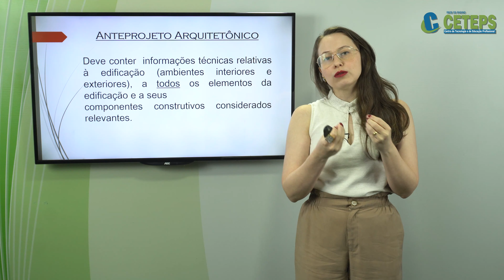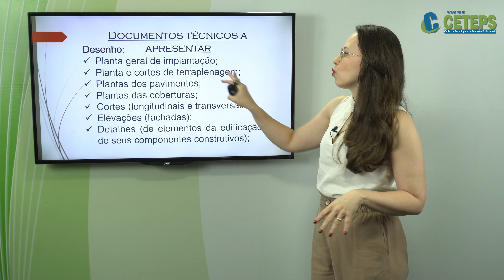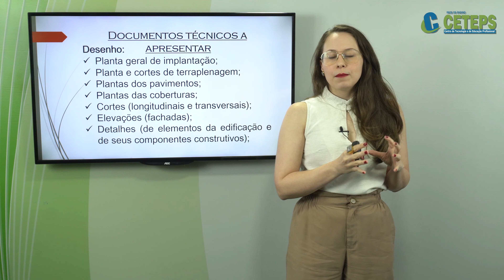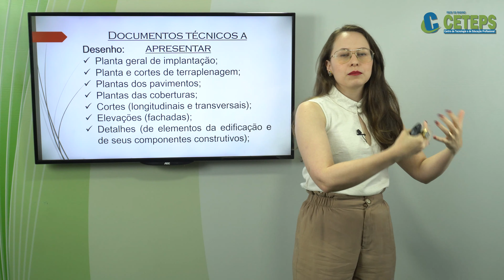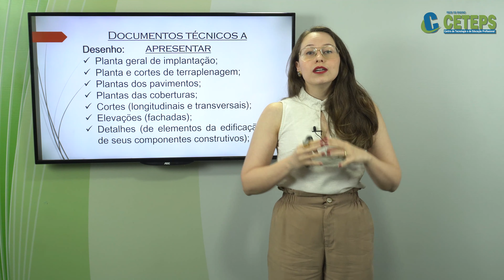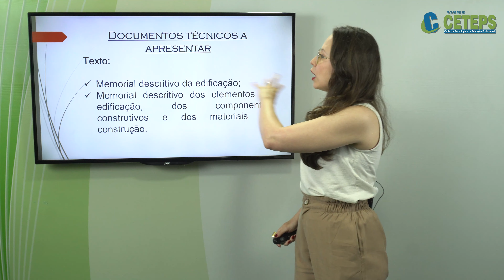TSC - Anteprojeto arquitetônico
Curso Técnico em Serviços Condominiais
Professora Arquiteta Simone Maiolino